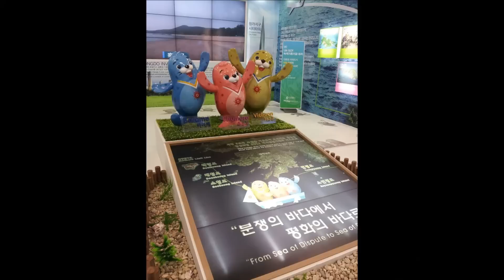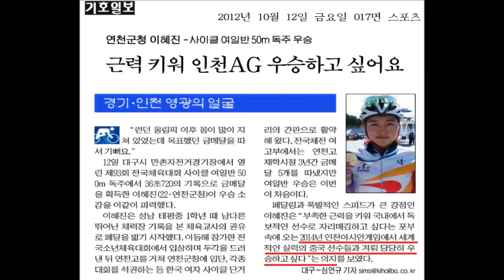인천아시안게임 (Asian Games Incheon 2014) 슬라이드 동영상입니다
직접 편집 했습니다. 인천아시안게임 꼭 성공 개최 기원 합니다.